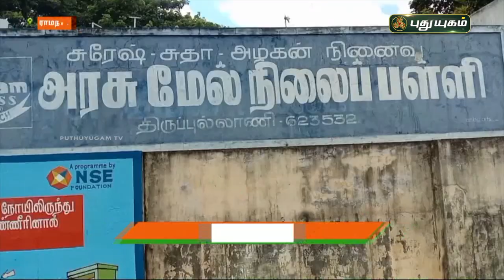சோழர்களின் நாணயங்கள் கண்டெடுப்பு | ராமநாதபுரம் | செய்தித் துளிகள் | PuthuyugamTV